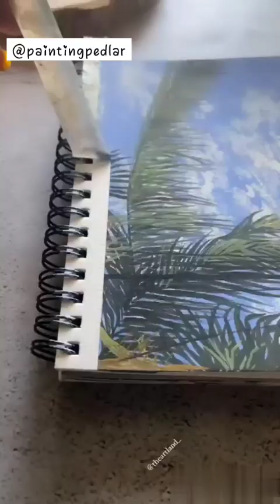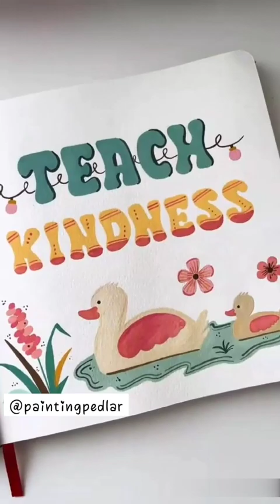shorts compilation art paints aesthetic compilation ‎@paintingpedlar